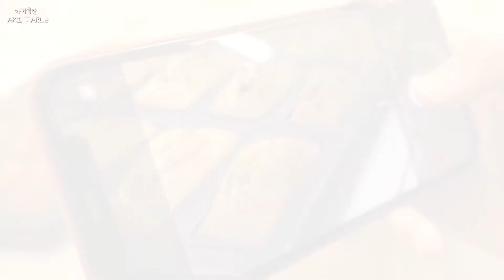ENG)쌀케이크 만들고 츄로스 휘낭시에도 굽는 디저트카페 직원 브이로그/Desserts cafe Vlog🤎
2주만에 업로드 해요.
모더나 맞고 골골되다가 살아 났답니다. 오늘도 재밋게 시청해주세요.

Hello.  Everyone :)
Uploading in 2 weeks.
 Please enjoy watching today.

🎵음원

오늘의일기

Thank u